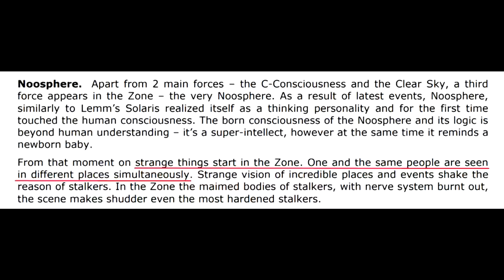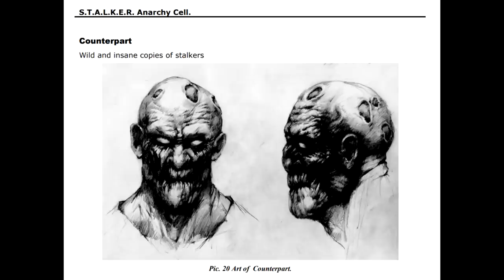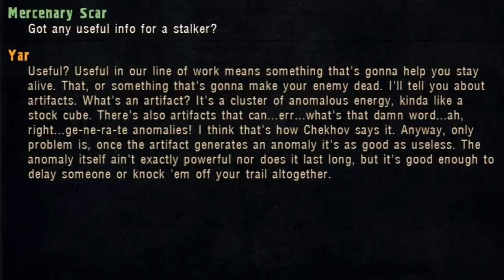S.T.A.L.K.E.R.: Iceberg Explained #3 - Underground Layer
This is the explanation of the third layer from my S.T.A.L.K.E.R. Iceberg, the so called "underground" layer.

00:00 Intro
00:28 Living copies
03:27 Yantar teleporters
05:46 Brenter
07:50 Guide is an agent
10:47 The Zone is not growing
14:05 Everlasting fire
16:44 Artificial anomalies
19:53 Outro